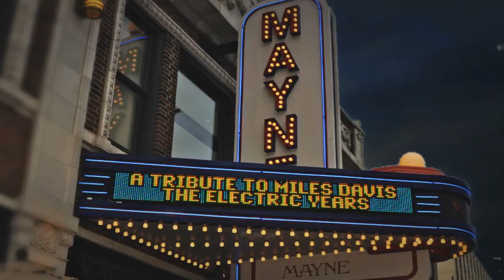"Code MD2" A Frank Russell Miles Davis Tribute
Lynn Orman Music Group presented a Tribute to Miles Davis, the Electric Years, with the Frank Russell band, on April 27, 2013 at the Mayne Stage in Chicago.
This is "Code MD2", Frank Russell's take on a song originally performed by Miles, and written by Robert Irving.
The Frank Russell band was Frank Russell on electric bass, Corey Wilkes trumpet, Greg Spero keyboards, Marco Villarreal guitar, Tim McNamara on flute and saxophones, Charles Heath drums, and Dede Sampaio percussion. Also featured that evening but not in this number was vocalist Dee Alexander.